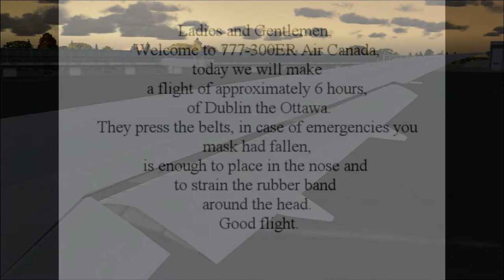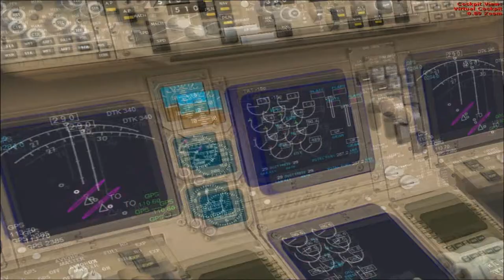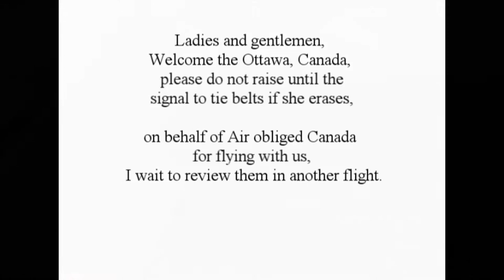777-300ER Dublin - Ottawa FSX HD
About:
Plane: 777-300ER SMS

Takeoff: Dublin(Ireland)

Landing:Ottawa(Canadá)

Fuel: +/- 180.000 LBS

Thanks